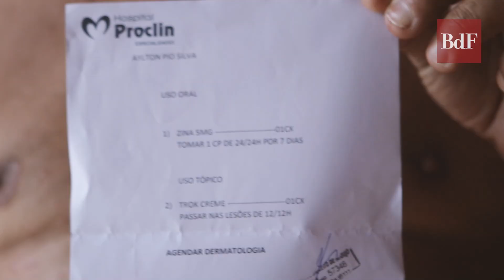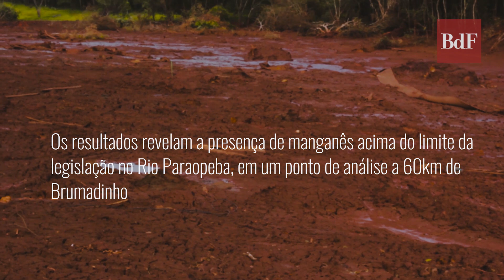Brumadinho: um milhão de pessoas podem estar contaminadas com metais pesados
Dados do Estado de Minas indicam níveis elevados de ferro dissolvido e manganês no Rio Paraopeba.  Em 9 meses, nenhum relatório toxicológico foi apresentado nos 48 municípios atingidos. Dados de setembro indicam níveis elevados de manganês e ferro dissolvido.

Segundo levantamento realizado pela fundação Oswaldo Cruz (Fiocruz), cerca de um milhão e 300 mil pessoas que vivem às margens do rio paraopeba podem estar contaminadas com metais pesados.

A atuação da Fiocruz em Brumadinho, em parceria com o Ministério da Saúde, envolve a realização de dois estudos: um estudo inicial para avaliar o impacto imediato, até 2 anos, e um estudo mais longo, de acompanhamento da população nos próximos 20 anos.

No município, o monitoramento preliminar da saúde dos bombeiros que atuaram nas buscas pelas vítimas foi a única comprovação da intoxicação por substâncias vazadas da barragem.

Quatro deles após exames laboratoriais apresentaram alta concentração de alumínio e cobre no sangue e na urina, em nota divulgada pelo Estado de Minas Gerais, em fevereiro.